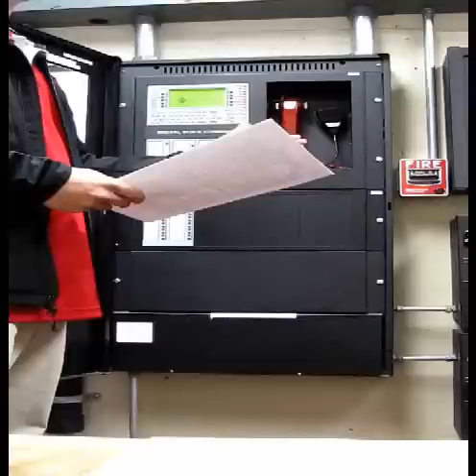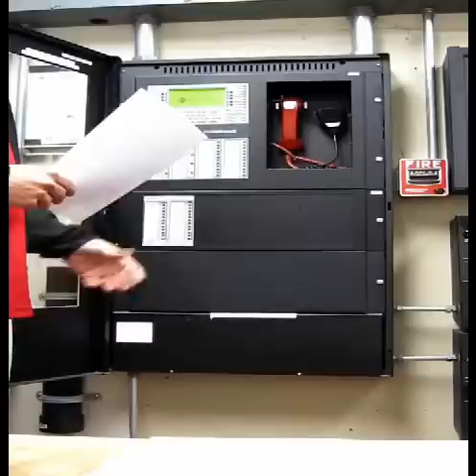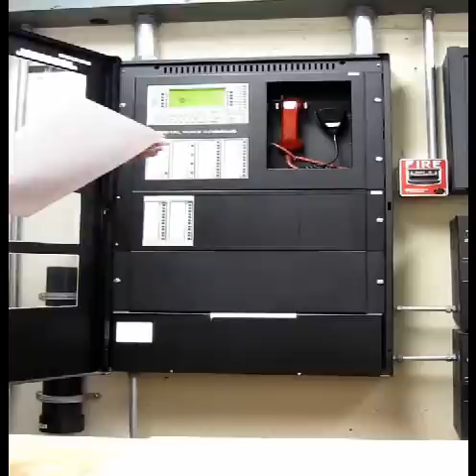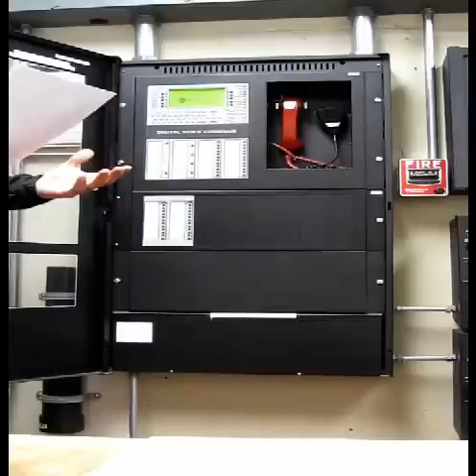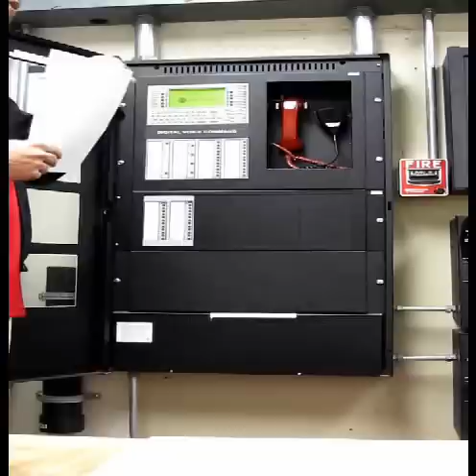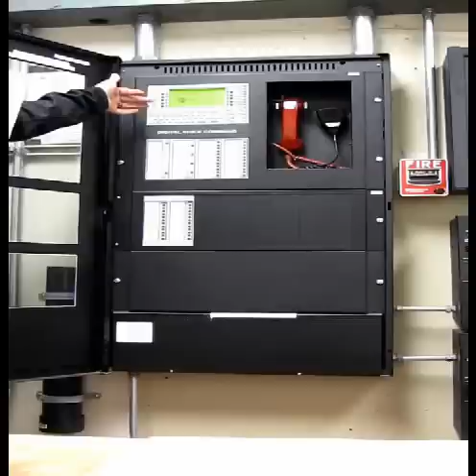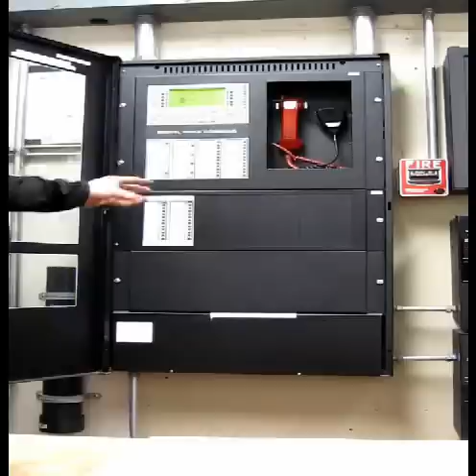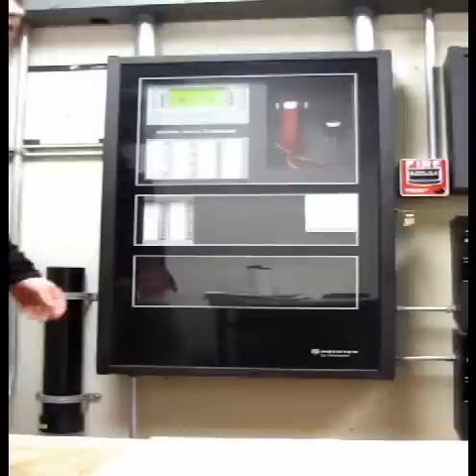Fire Alarm Training Video for the Notifier NFS2-3030 with DVC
This is a simple training demonstration of the Notifier NFS2-3030 with DVC.  I basically walk the customer through the main functions of the system along with the different types of signals and how to respond to each one.  No fire alarm activation in this video, just informational.